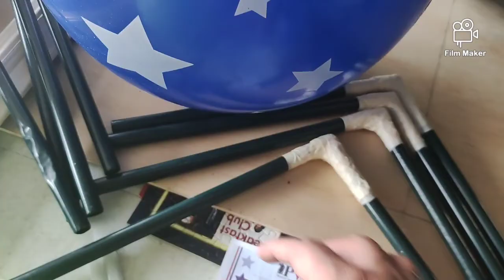como hacer una araña con telaraña, vamos a decorar El frente de la casa para Halloween 10/12/22 🕷️🕸️